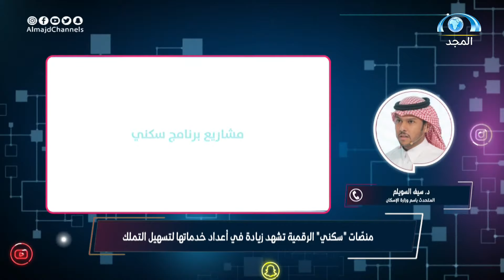منصّات "سكني" الرقمية تشهد زيادة في أعداد خدماتها لتسهيل التملك للمواطنين | أ. سيف السويلم